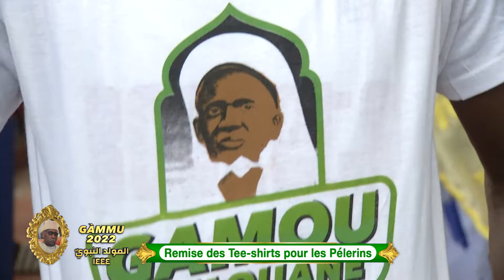🔴 Remise des Tee-Shirts pour les Pèlerins - Malikia Tv leeru Maodo